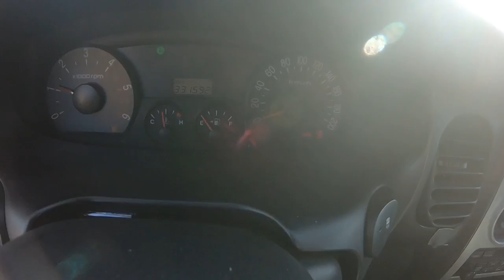2006 Starex KMHWP81JP6U746654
2006 Starex KMHWP81JP6U746654